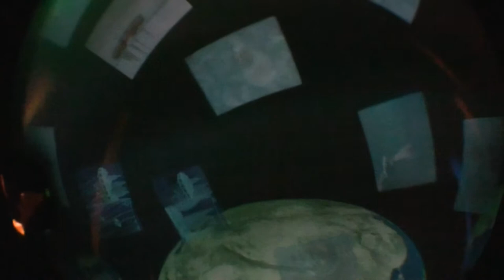Planetarium VJ (2010) Love Mushroom - Electric Skychurch Live 1 - Buddha Fest, LA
Live 360° Dome Projections & Lighting by VJ Love Mushroom aka Yo Suzuki(Love Mushroom Studio)

VJing 4K x 4K resolution movies on Digistar 4 Planetarium system.

Special thanks to Ed Lantz.

Electric Skychurch Live at The Vortex Dome
Camera by Nao Tharp

Buddha Fest
October 23rd, 2010. LA Center Studio, Los Angeles, USA.

Special Honored Guests:
7th ANNUAL
2010 JACK HERER AWARDS

DAN SKYE
EXECUTIVE EDITOR HIGH TIMES MAGAZINE

SPECIAL MC GUEST APPEARANCE
LEGENDARY ROCK  DJ
JIM LADD  KLOS 95.5

Musical Performances by:

"Multi Platinum Selling & Grammy Award Winning Artist"

"Legendary Jamaican Reggae Singer/Toaster/Rapper"

"Psychedelic Legends"

LEON MOBLEY
Performing with Blackbird Buddha All Star Jam

(Interscope/Universal)

BUSHWALLA
FREEDOM (Freedom Recordz)
DANIEL MOONTRIBE (automat records)
"THE ORIGINAL MOONTRIBE Desert DJ"
HEAR KITTY KITTY (EFM/Universal)
CHRIS ROB
TOTAL DEVASTATION
LOS MARIJUANOS (sunset records)
JUN (Umojo HI-FI)
"OG Science and Bossa Nova"

DJ SOUNDDADDY
STATIC PULSE
GRANDDADDY PURP
MICHAEL JOST
TAMMER
BLACKBIRD'S BUDDHA ALL STAR JAM
"Super Desert Shiva Djiva"
C-MINUS and VOLUM (Volsoc/Noodles)
DEVINE CRIME
HUMAN REVOLUTION
BLOODSHOT BANDITS
SUN RAH [shamanic funk)
JAH RAHZEN (Vibrational Healing)

Special Guests:

GARY JOHNSON (REP.) FORMER GOV. NEW MEXICO

"LEAP" - Law Enforcement Against Prohibition

RICHARD DAVIS (LOS ANGELES.) HEMP MUSEUM

JORGE CERVANTES (LEGENDARY CANNABIS GROWER)
MELISSA BALIN (Film Maker)
ADAMACADOCIOUS
MANNY BLUNTS

Comedians:

"Tonight Show, Showtime, BET, E Entertainment"

TOBE HIXX
"Comedy Central, HBO"
G REILLY

"One of the country's TOP MUSICAL COMEDIANS"

JEFFREY PETERSON (420 Comic Show)
"The Dopest Show on Earth"

COREY CRAIG
TERE JOYCE

& more Top Named Comedian's to be Announced!
Performances by:
DEVIL'S PLAYGROUND BURLESQUE
A Bollywood Dance Experience
Yusuf Nasir and the Yusuf Nasir Ensemble
A special dance performance
MAKER
FREEDOM GALLERY
and more.

Setup
2 sets of 4K resolution projectors at 10K lumens.
Running 8 HD movies at the same time to create 1 fulldome movie using planetarium system.